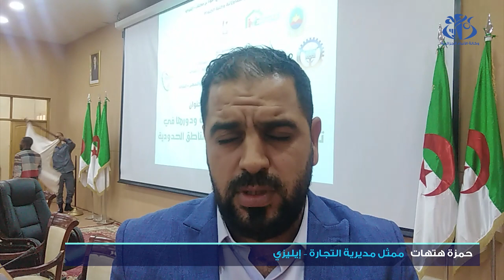إيليزي: يوم دراسي حول المشاريع المقاولاتية ودورها في تنمية التجارة الخارجية بالمناطق الحدودية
ايليزي (وأج)- نظم المركز الجامعي الشيخ أمود بن مختار بإيليزي يوما دراسيا حول المشاريع المقاولاتية ودورها في تنمية التجارة الخارجية بالمناطق الحدودية وذلك في إطار فعاليات الأسبوع العالمي للمقاولاتية، حيث دعا المشاركون في هذا اللقاء إلى ضرورة تفعيل المشاريع المقاولاتية والمؤسسات الناشئة بالمناطق الحدودية بجنوب الوطن لتطوير فرص إنعاش الاقتصاد الوطني وتنويع مداخيله.